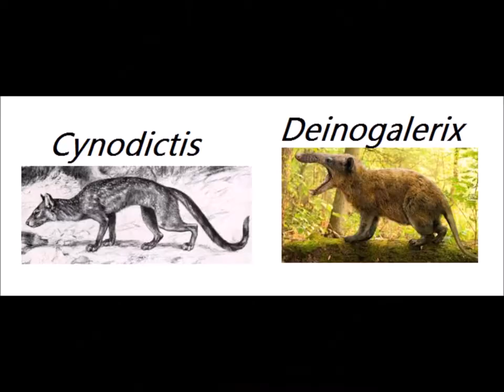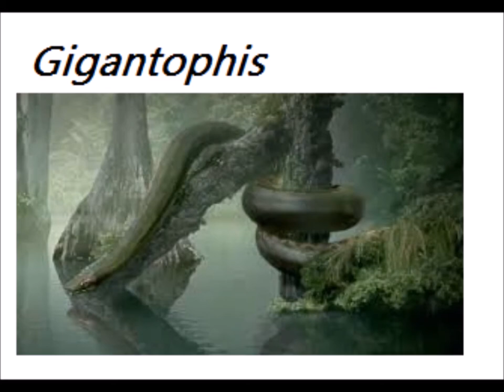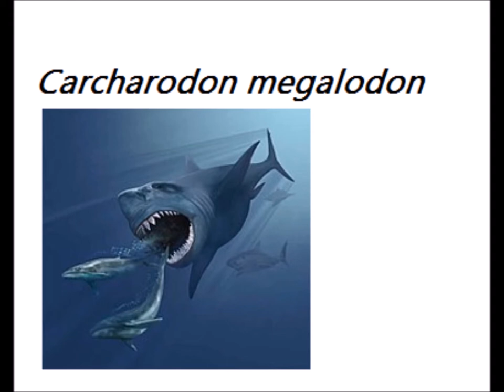Soy una Bestia (Actores de Doblaje) parte 4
Actores Originales.
1. Ashley Johnson
2. Khary Payton
3. Dee Bradley Baker
4. Phil LaMarr
5. Rob Paulsen
6. Ron Perlman
7. Maurice LaMarche